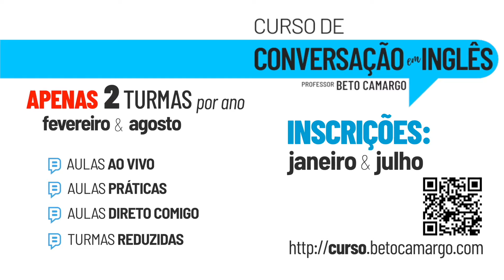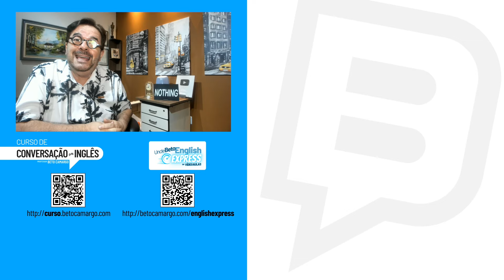Eu fui... | 2 verbos? Mais uma dica fantástica do tio Beto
Eu fui...
Nunca mais confunda, nunca mais use de forma errada.
Dá uma olhada na explicação.

MATERIAL

Material de conteúdo de inglês do Professor Beto Camargo

CURSOS

ENGLISH EXPRESS
Aprenda todos os meus segredos para FALAR inglês.
Todo o conteúdo necessário em 16 videoaulas.

CURSO DE CONVERSAÇÃO
em Inglês do Professor Beto Camargo: